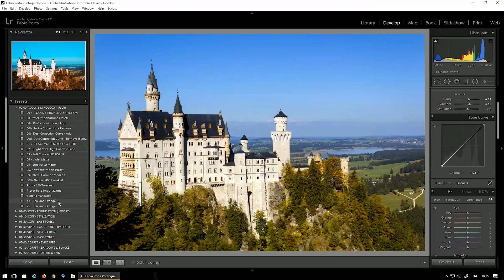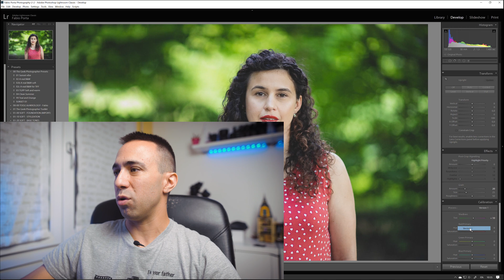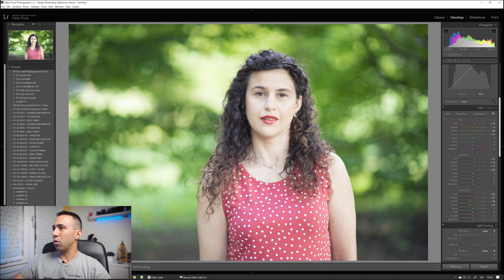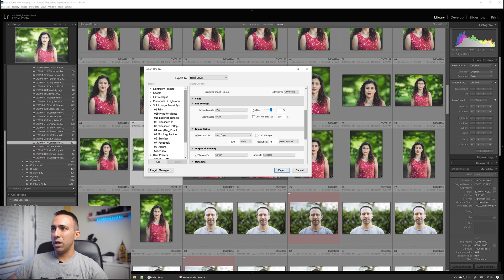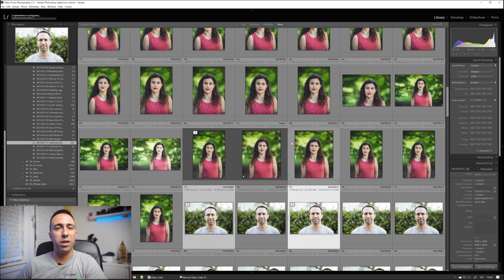LIGHTROOM finalmente VELOCE e REATTIVO grazie alla SCHEDA GRAFICA? Aggiornamento 8.4 Agosto 2019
Ieri mattina Adobe ha rilasciato un importante aggiornamento per Lightroom e Camera RAW. Vediamo insieme le novità tra cui la possibilità di utilizzare la GPU (scheda grafica) del computer per ottimizzare l’esperienza di elaborazione delle immagini.

Non hai ancora l'abbonamento al piano fotografia di Adobe Creative Cloud che include Lightroom e Photoshop? Clicca qui

Grazie!